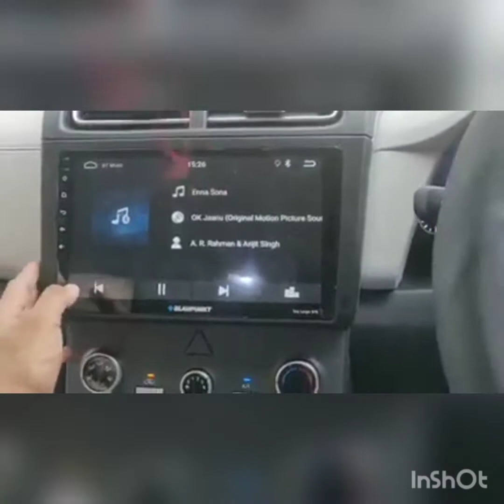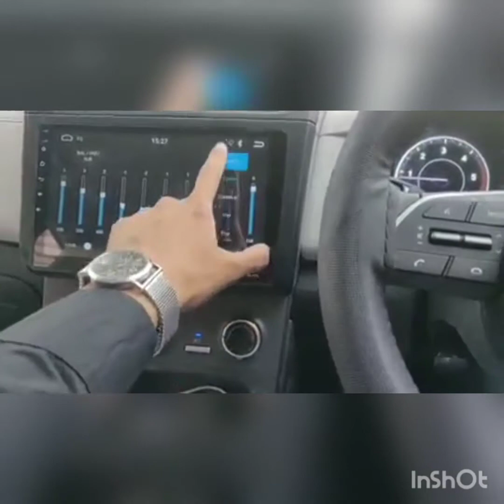!Hyundai Car accessories